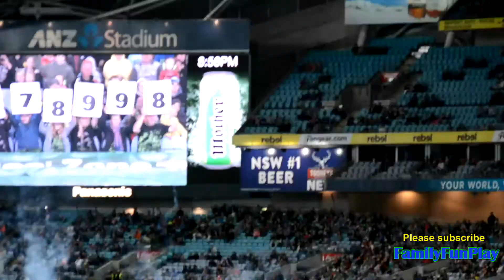Monster Jam Sydney 2016 Grave Digger |familyfunplay|family fun play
Monster Jam Sydney 2016 is a family friendly activities. Many children specially boys love Monster Jam.
Grave Digger is the crowd favorite.
This video contains Grave Digger's free style exercises.